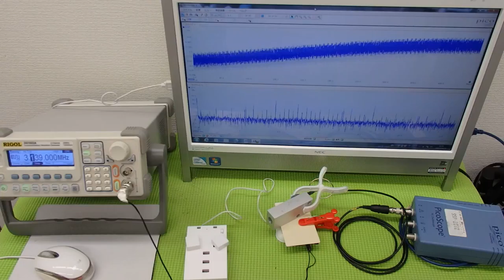オリジナル超音波実験：表面弾性波の観察 ultrasonic-labo